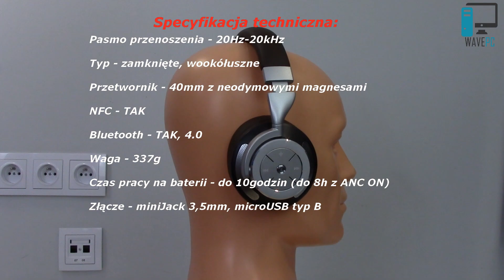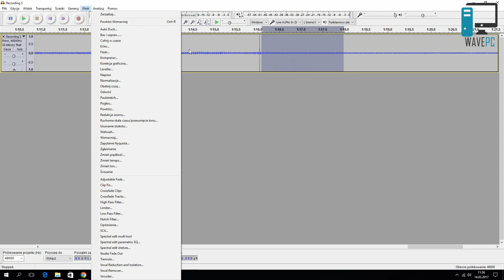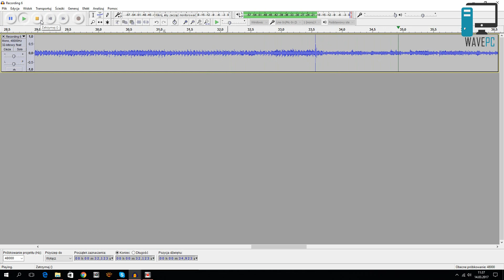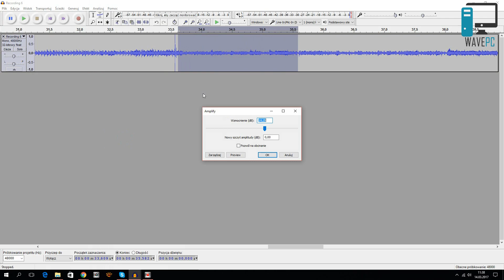InLine Pure I - recenzja słuchawek BT z ANC test praktyczny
Cena - około 550zł

Nagrywam - Canon Legria HF R46 + Rode SmartLav+